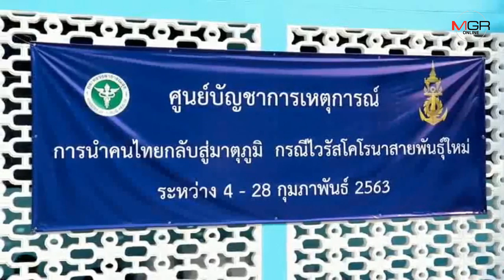โต้เฟกนิวส์​! โฆษก​ ทร.ยันคนไทยจากอู่ฮั่น 138 รายไม่ติดเชื้อมรณะ​ เตือน​ประชาชนอย่าหลงเชื่อ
06/02/2020 โต้เฟกนิวส์​! โฆษก​ ทร.ยันคนไทยจากอู่ฮั่น 138 รายไม่ติดเชื้อมรณะ​ เตือน​ประชาชนอย่าหลงเชื่อ

ศูนย์ข่าว​ศรี​ราชา ​- โฆษกกองทัพเรือ ยันคนไทยที่เดินทางกลับจากเมืองอู่ฮั่น ประเทศจีน​ จำนวน​ 138 ราย ไม่ติดเชื้อไวรัสโคโรนา​ เตือนประชาชนอย่าหลงเชื่อเฟกนิวส์